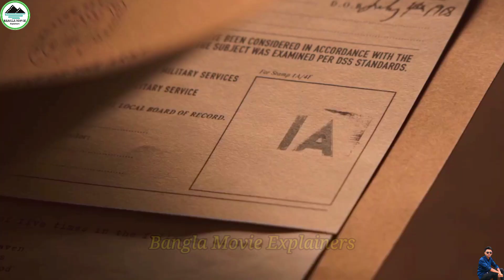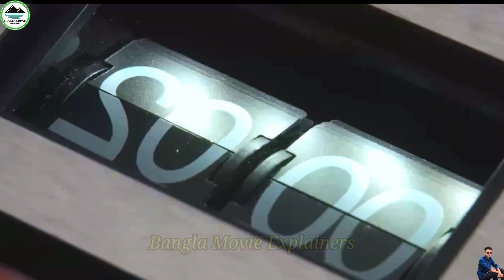Captain America The First Avenger Movie Explained In Bangla | Mcu 5 Movie Explained.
Captain America The First Avenger Movie Explained In Bangla | Mcu 5 Movie Explained In Bangla

 Video link :

About: Bangla Movie Explainers is a youtube channel, whene you will find free fire videos in bangla, new video is upload every 2day.

Ignore : ☞￣ᴥ￣☞